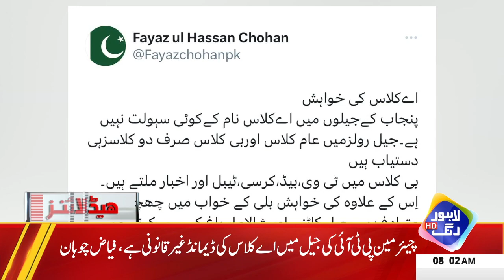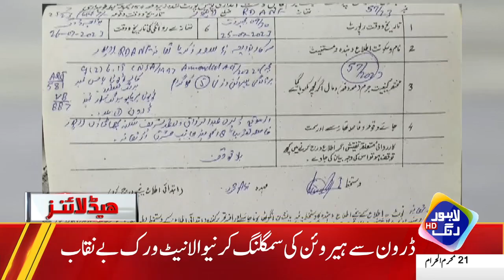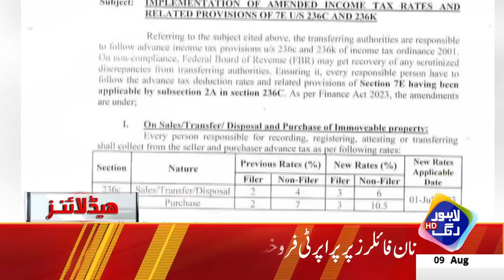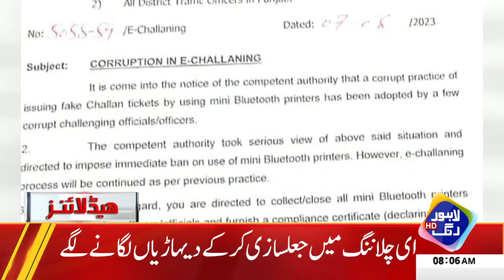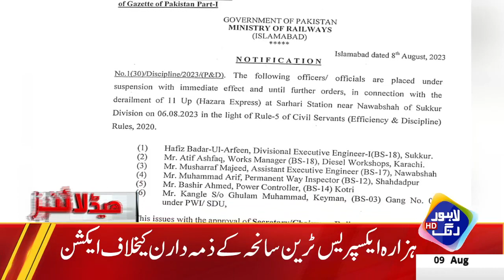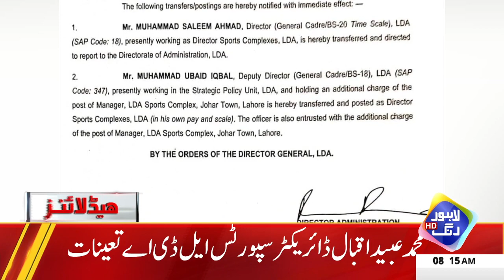Nigran Wazir E Azam Ki Kursi Par Kon Beathay Ga ? | Headlines 8 AM | 09 August 2023 | Lahore Rang